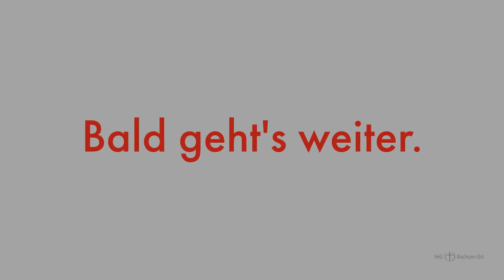Wir bauen um: Unser neues Gemeindezentrum an der Straße "In den Langenstuken"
Ein paar Eindrücke vom Umbau